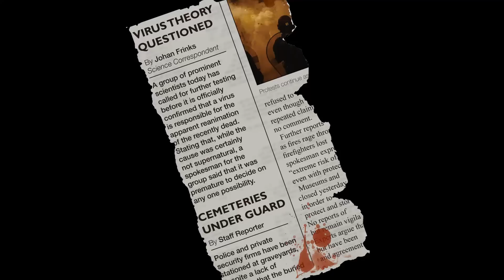World of the Living Dead: Resurrection Trailer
Text- and Google Maps-based, World of the Living Dead blends survival-horror, MMO, and RTS gameplay, and allows players to guide their groups of survivors through the zombie infestation of Los Angeles County, competing against other players for limited, non-replenishing resources in order to survive.